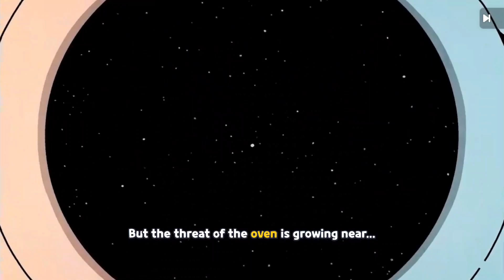CookieRun: Tower of Adventures // Official Launch - Gameplay (Android & iOS)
Description of The Games
CookieRun: Tower of Adventures - A Cookie-crisp, Top-down Adventure!
Official release: June 25 (PDT)

The seal on the oven has broken.
Join GingerBrave and his friends on their epic journey to save the Pancake Tower from evil!

Enjoy exploring every corner of the Pancake Tower with friends in a 3D Cookie action adventure! Work together to defeat challenging bosses!

Clear stages to earn sweet equipment and join the Cookies on their adventure as they learn the secrets of what threatens the peace inside the magical tower!

APK►►

TapTap►►

tag game online,
5 examples of tag games,
tag online game free,
tag game 2,
tag game 2 player,
tag game online multiplayer,
tag games for pe,
tag poki,